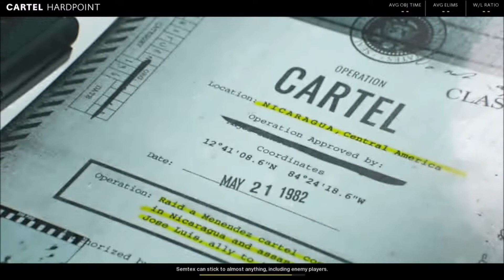Let's Play Black Ops Cold War - Multiplayer Part 13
Let's Play Black Ops Cold War - Multiplayer Part 1

Let's Play Black Ops Cold War - Multiplayer Part 2

Let's Play Black Ops Cold War - Multiplayer Part 3

Let's Play Black Ops Cold War - Multiplayer Part 4

Let's Play Black Ops Cold War - Multiplayer Part 5

Let's Play Black Ops Cold War - Multiplayer Part 6

Let's Play Black Ops Cold War - Multiplayer Part 7

Let's Play Black Ops Cold War - Multiplayer Part 8

Let's Play Black Ops Cold War - Multiplayer Part 9

Let's Play Black Ops Cold War - Multiplayer Part 10

Let's Play Black Ops Cold War - Multiplayer Part 11

Let's Play Black Ops Cold War - Multiplayer Part 12

Let's Play Black Ops Cold War - Multiplayer Part 14

Let's Play Black Ops Cold War - Multiplayer Part 15

Let's Play Black Ops Cold War - Multiplayer Part 16

Let's Play Black Ops Cold War - Multiplayer Part 17

Let's Play Black Ops Cold War - Multiplayer Part 18

Let's Play Black Ops Cold War - Multiplayer Part 19

Let's Play Black Ops Cold War - Multiplayer Part 20

Let's Play Black Ops Cold War - Multiplayer Part 21

Let's Play Black Ops Cold War - Multiplayer Part 22

Let's Play Black Ops Cold War - Multiplayer Part 23

Let's Play Black Ops Cold War - Multiplayer Part 24

Let's Play Black Ops Cold War - Multiplayer Part 25

Let's Play Black Ops Cold War - Multiplayer Part 26

Let's Play Black Ops Cold War - Multiplayer Part 27

Let's Play Black Ops Cold War - Multiplayer Part 28

Let's Play Black Ops Cold War - Multiplayer Part 29

Let's Play Black Ops Cold War - Multiplayer Part 30

Let's Play Black Ops Cold War - Multiplayer Part 31